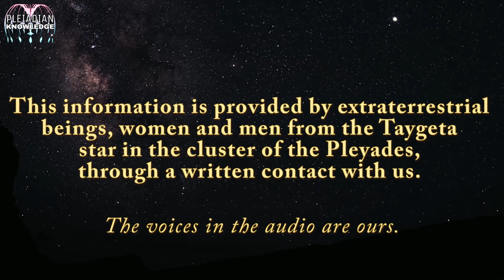REPTILIANS AMONG THE HUMAN POPULATION - REPTILIAN RACES - Extraterrestrial Contact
Are there reptiles walking among the human population? What reptilian races are found on Earth? Are they all regressive?